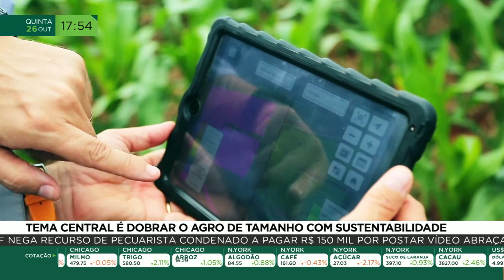Tema central é dobrar o agro de tamanho com sustentabilidade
E fala agora do congresso nacional das mulheres do agronegócio. O evento debate como dobrar o tamanho do agro com sustentabilidade. A repórter Renata Afonso, que acompanhou o evento, entrevistou a presidente da Embrapa e contou para a gente algumas das ideias em discussão.